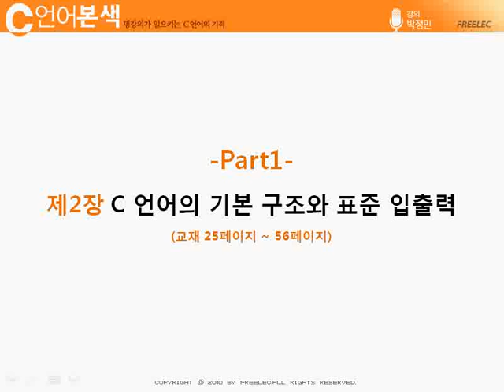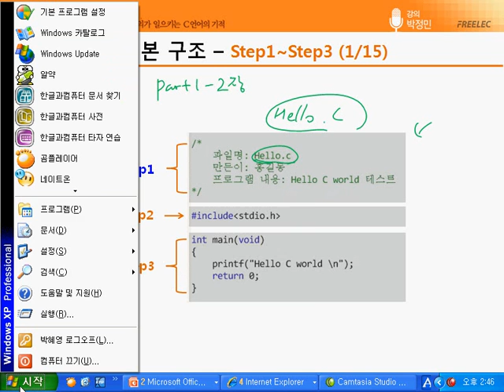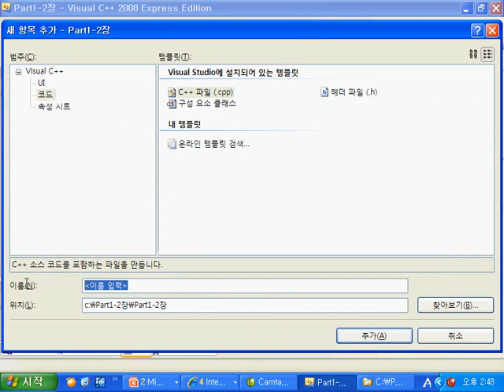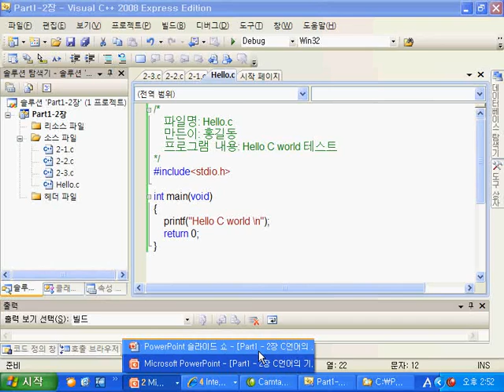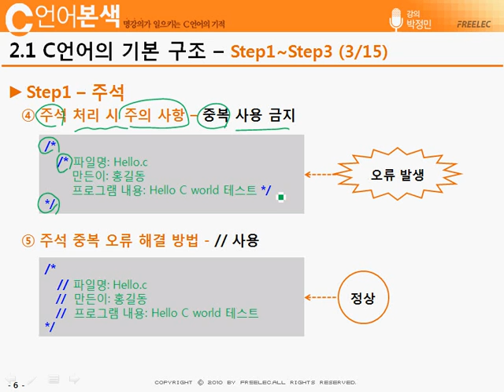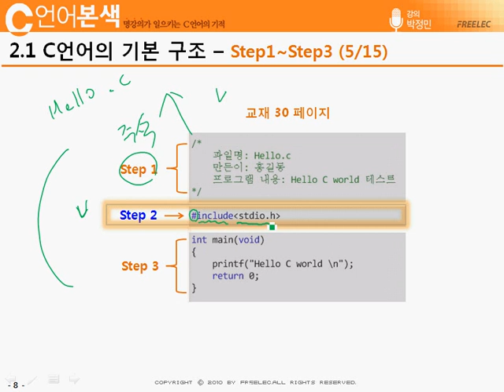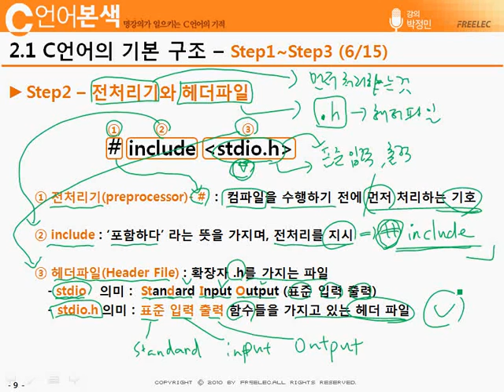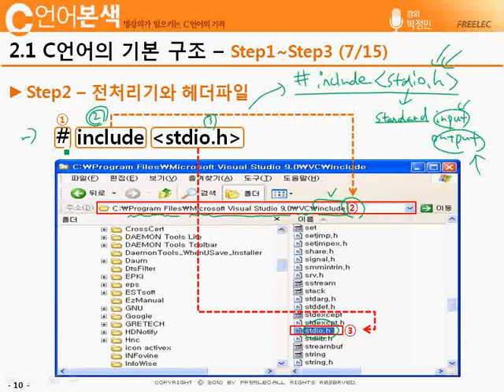[열혈강의]박정민의 C 언어 본색 2.1 C언어의 기본 구조(1)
[열혈강의]박정민의 C 언어 본색

2장 C 언어의 기본 구조와 표준 입출력

2.1 C언어의 기본 구조(1)